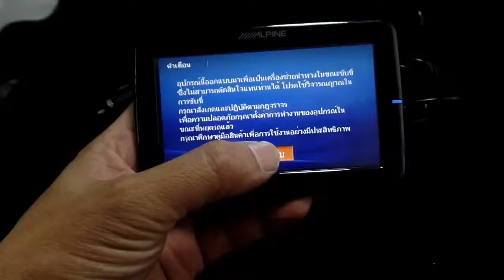Alpine Navigator 80B